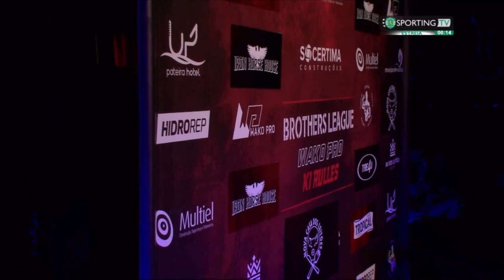Vinicius Bereta vs João Silva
brothers league XIV. O Atleta Vinicius Bereta do Ginásio Figueirense enfrenta o atleta João Silva da K.O Team.